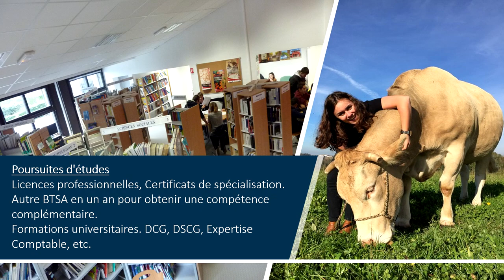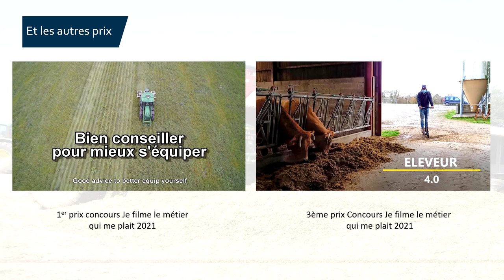BTSA ACSE 2023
Présentation du BTSA ACSE Analyse et Conduite des Stratégies d'Entreprises agricoles au lycée Hector Serres
Agricampus40